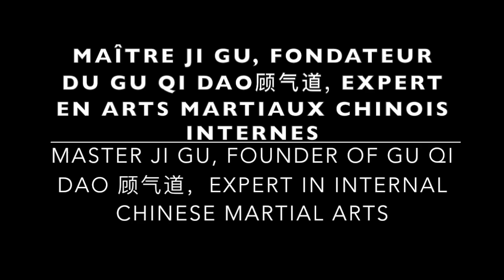Wing Chun/Jeet Kune Do Kung Fu : Les secrets du coup de poing avec le Maître du GU QI DAO 1.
Techniques de Bruce Lee avec Ji GU ...